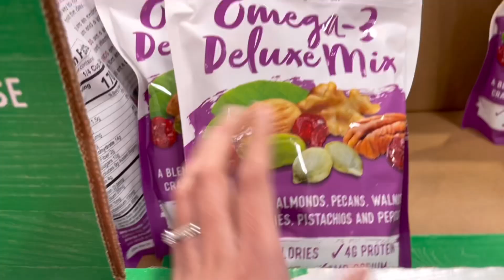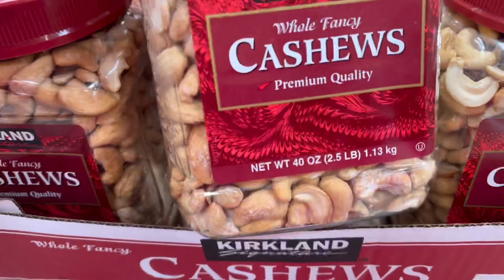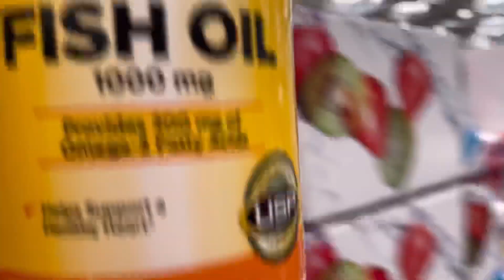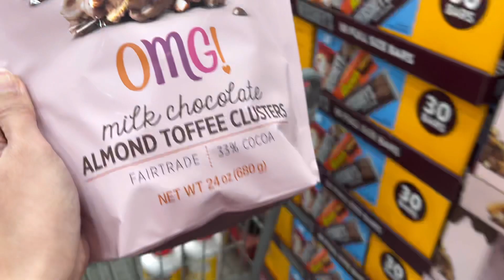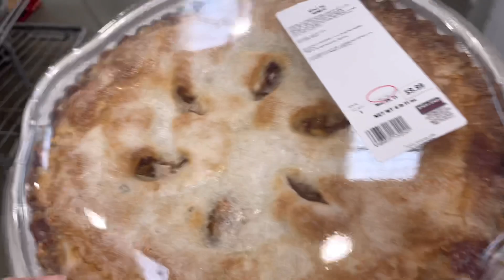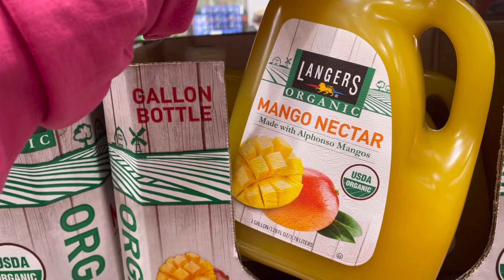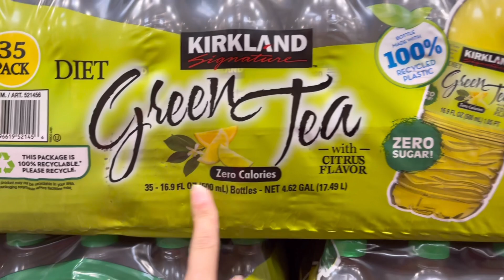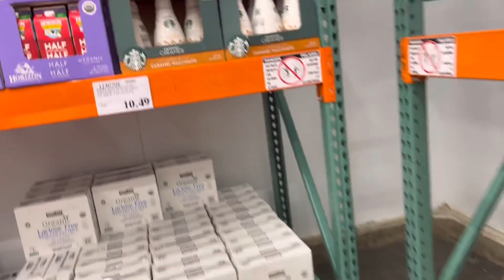PALENGKE DAY | DAMI NA NAMANG CHOCOLATE | TARA SA COSTCO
Hays mga labs hirap umiwas sa mga matatamis😂✌️

12 costco shopping tips
how to shop at costco for a single person
costco 1 day shopping pass
does costco have a one day shopping pass
can you get a one day shopping pass at costco
does costco offer one day shopping pass
costco shopping list 2020
costco shopping list 2019
costco online shopping 2 day delivery
costco shopping for 2
costco shopping list for 2
costco keto shopping list 2021
costco 2 day shipping
how does costco 2 day delivery work
what is costco 2 day delivery
is costco 2 day delivery free
costco whole 30 shopping list
5 stages of costco shopping